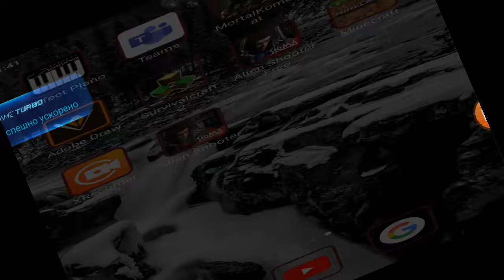Alien Shooter SURVIVAL (выживание)